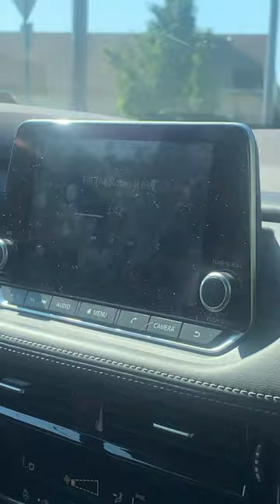Road to the needle part 4 short this music 🎶 tho